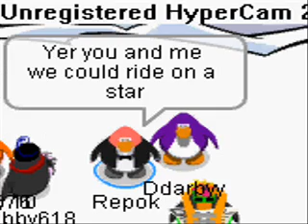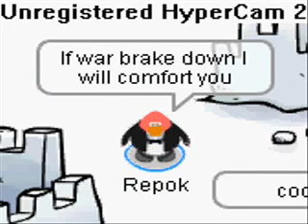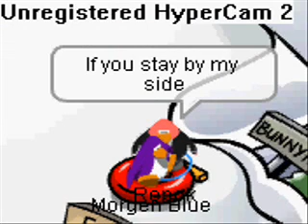Take That - Rule the World Club Penguin Style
Repoks a good singer listern